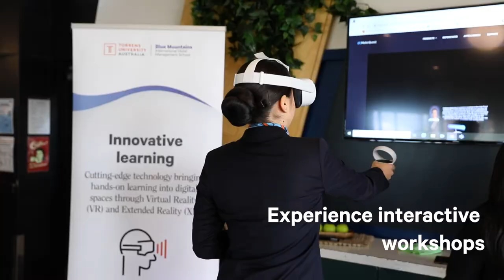What to expect at a BMIHMS Open Day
Come to our 2022 Open Day and explore our Leura hotel campus and experience an interactive workshop to understand what it is like to study at BMIHS.

The Blue Mountains International Hotel School is committed to providing students with an immersive learning environment. We work closely with prestigious industry organisations and partners to provide world-class practical training to ensure graduates are job-ready.

Learn more about the Blue Mountains International Hotel School at Torrens University